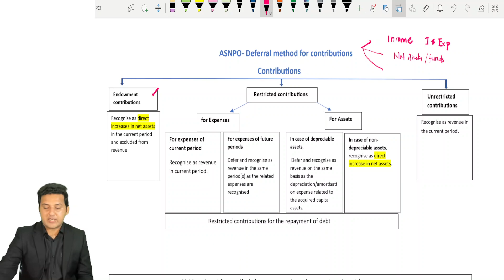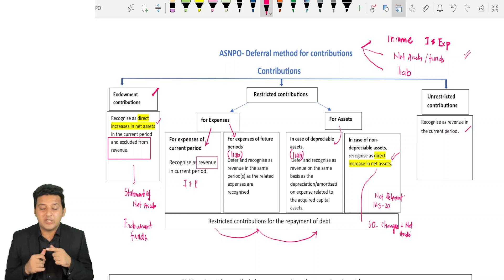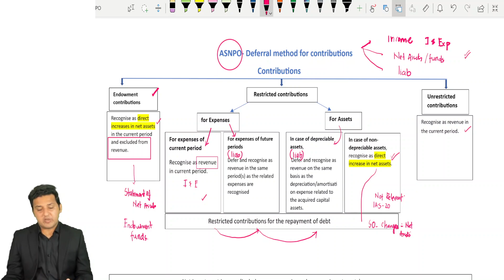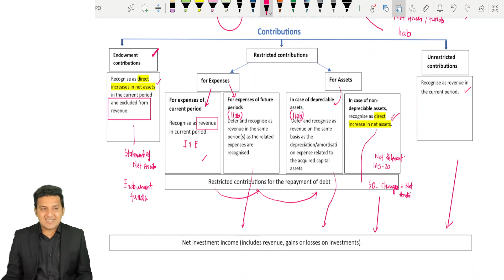1 Deferral Method ASNPO-NPO - by Zubair Saleem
Defferal Method in ASNPO -contribution treatments